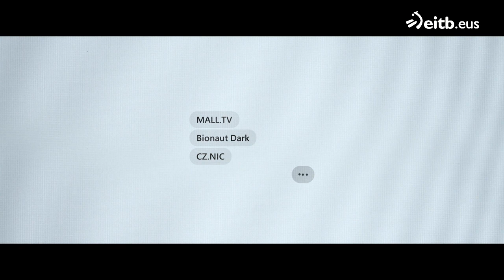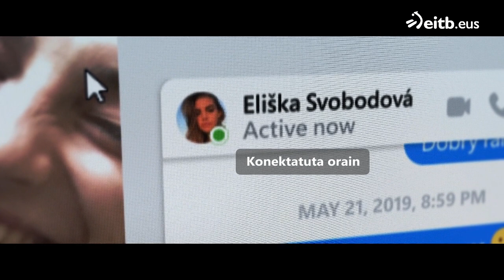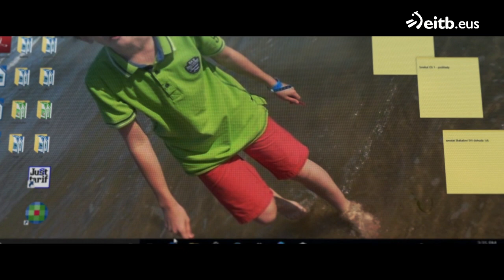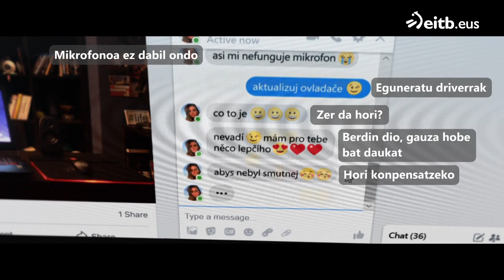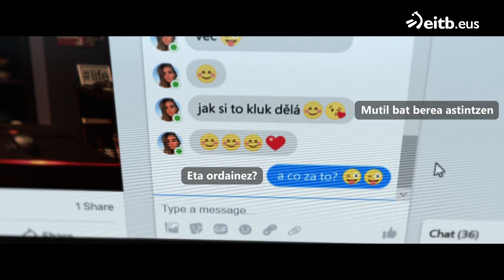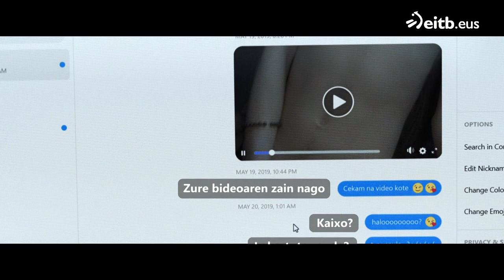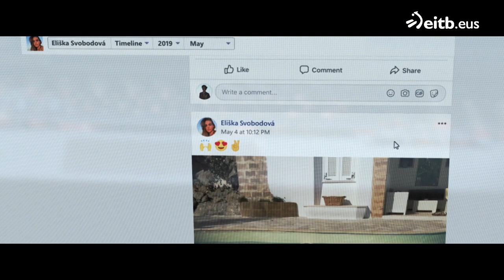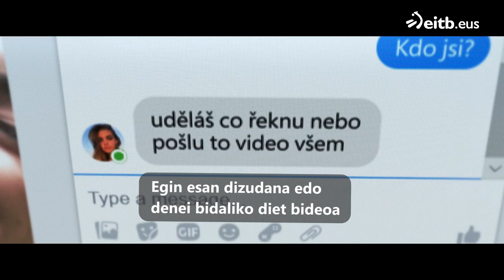Marty hil da: 2. atala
Marty 15 urteko gaztea hiltzen denean, bere aitak bere bizitza digitalaren urratsak jarraitzen ditu. Zergatik hil zen eta nola parte har zezakeen istilu izugarrietan?